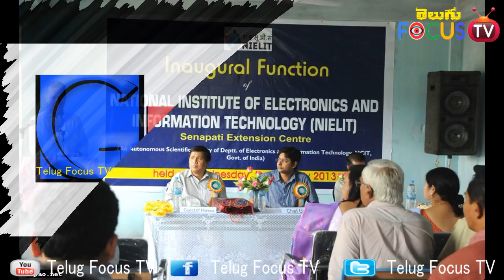త్వరలో యువత కోసం వస్తుంది...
Youth based android development jobs II Telugu Focus TV